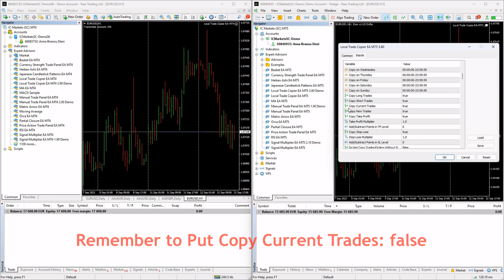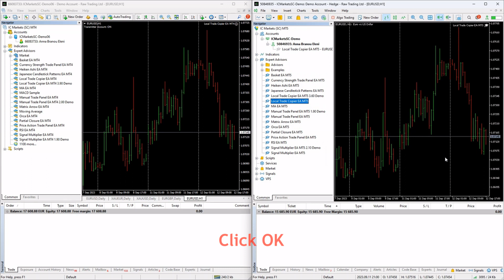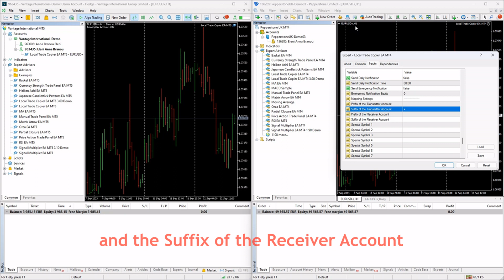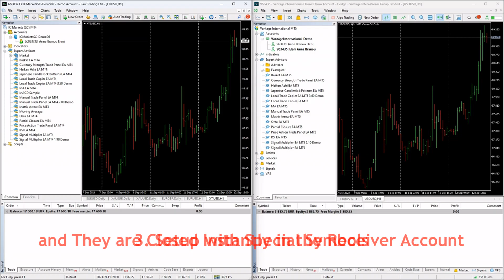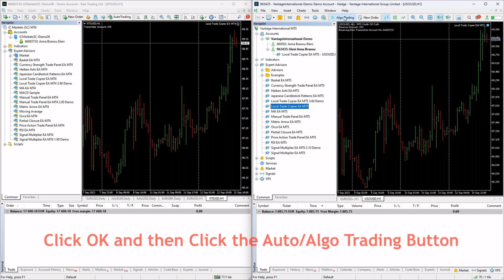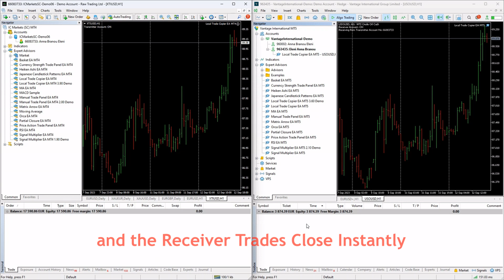Local Trade Copier EA MT4 & MT5© - The Easiest Trade Copier for MT4 & MT5 Metatrader Terminal